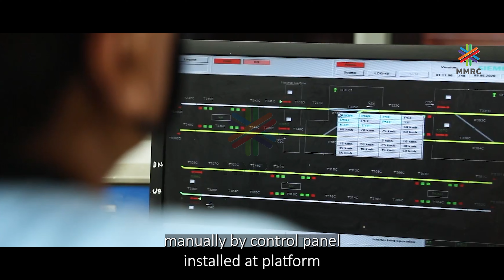Metro Line-3 is Mumbai's first fully underground metro using full height Platform Screen Doors.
Platform Screen Doors (PSD) are glass barriers between Platform area and the track side area. MetroLine-3 is Mumbai's first fully underground metro rail network using full height Platform Screen Doors technology. Watch the video to know more!